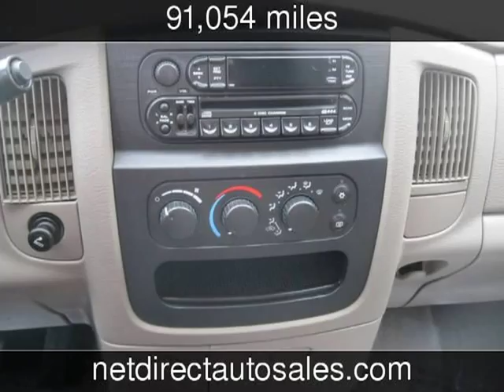2004 Dodge Ram 1500 SLT Used Cars - Fort Worth,Texas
See more details about this used car This 2004 Dodge Ram 1500 SLT with 91,054 miles is for sale at Net Direct Auto Sales.